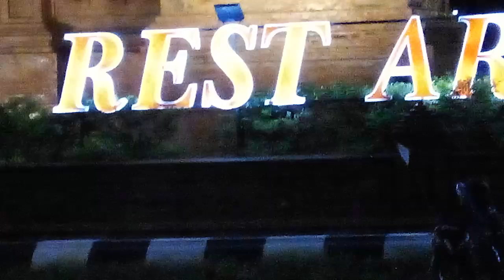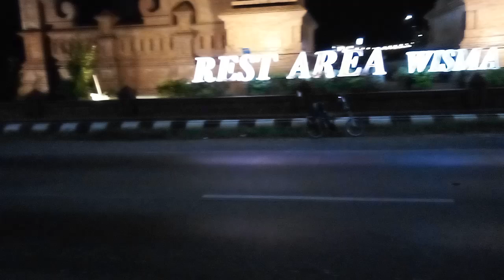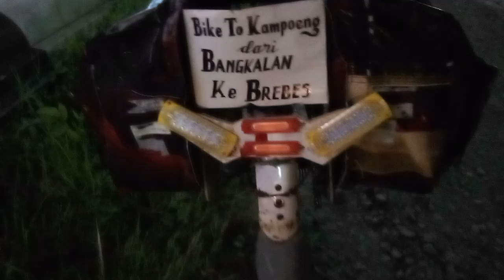Gowes Mudik Madura - Brebes Part 11, Rest Area Wisma Halim, Karangrejo, Demak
Beristirahat dulu di WismaHalim, Demak.